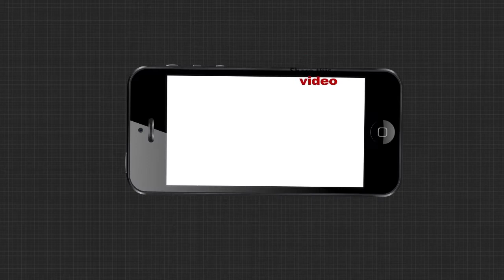ଦିଲ୍ଲୀରେ କରୋନା କହର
ଦିଲ୍ଲୀରେ କରୋନା କହର । ଦିନକରେ 5ହଜାରରୁ ଉର୍ଦ୍ଧ୍ୱ ପଜିଟିଭ ଚିହ୍ନଟ ହୋଇଛନ୍ତି । ପୁଣି 98ଜଣଙ୍କ ଜୀବନ ନେଇଛି ମହାମାରୀ.